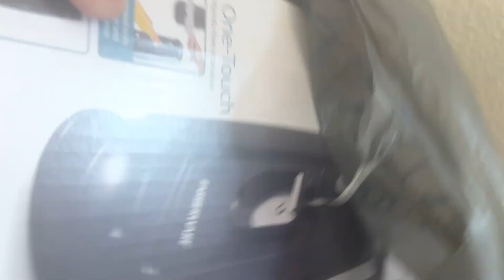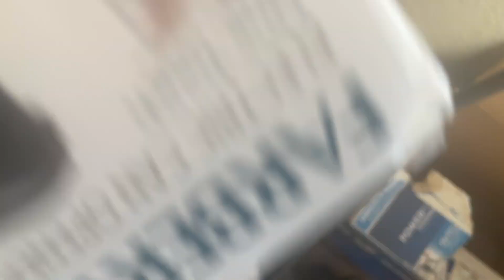We went to the heart doctor! You will not believe what happen NEXT!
LISTEN LADIES I KNOW Y'ALL LOVE YOUR HAIR TO BE LAID! WELL CLICK HERE! USE MY SPECIAL LINK TO SEE WHAT UNICE HAIR HAS TO OFFER YOU!!

Check this out if you spend over $209 you Get Free Hot Comb Valued $90! Just use the Code: LOVE at check out!!

If you want to try a different company you can also check out Sunberhair they have amazing units as well that are in a good budget click this link and take a look.

EDITING SOFTWARE: IMOVIE, FINALCUT, ADOBE RUSH, ADOBE PHOTOSHOP,  AND PHOTO GRID